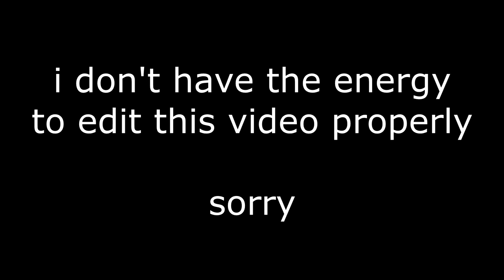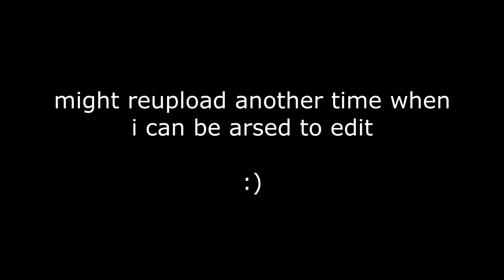Arbalest...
the gun makes me physically recoil on 90% of my kills with it

arbalest is going to single handedly ruin the next gen console pvp experience unless it's adressed.